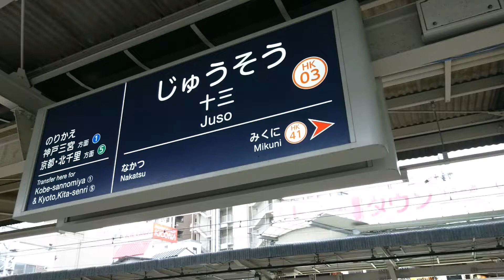阪急十三駅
大阪府大阪市淀川区

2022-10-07